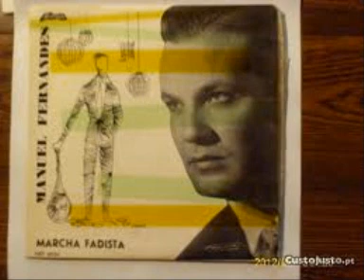Mariana Silva e Manuel Fernandes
Desgarrada (Fado Mouraria) Gravação de 1965

Trio de Guitarras Jorge Fontes